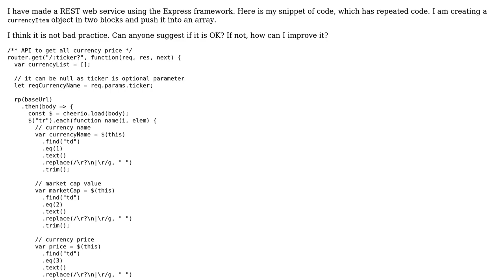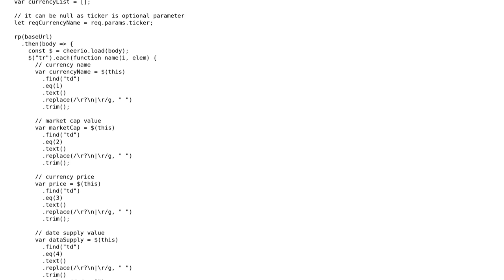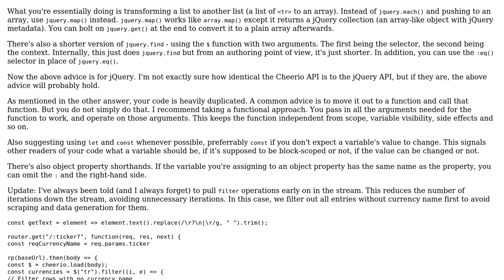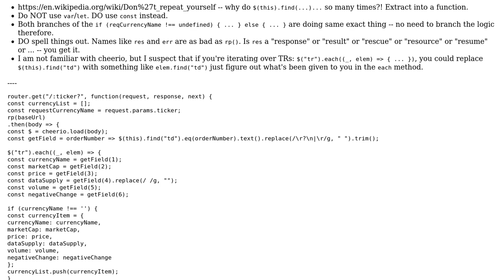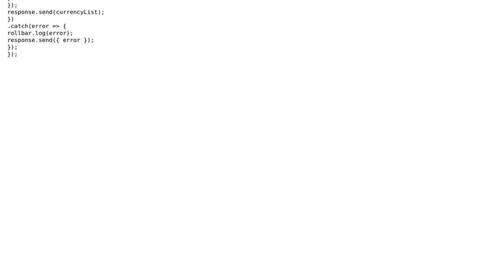REST web service in Express (2 Solutions!!)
REST web service in Express

With thanks & praise to God, and with thanks to the many people who have made this project possible! | Content (except music & images) licensed under CC BY-SA | Music | Images & others | With thanks to user N Sharma user Joseph user Jamal user Igor Soloydenko and the Stack Exchange Network Trademarks are property of their respective owners. You are responsible for your own actions.